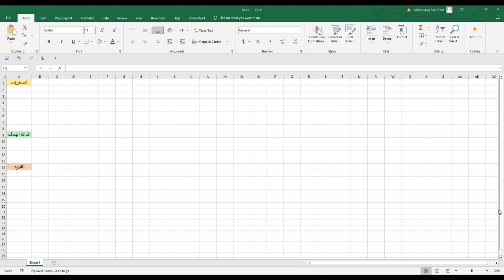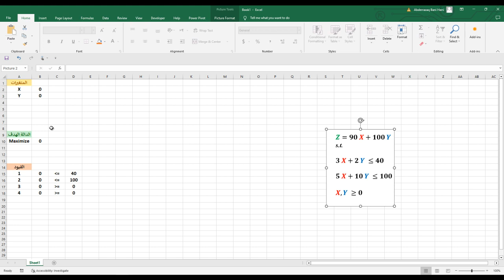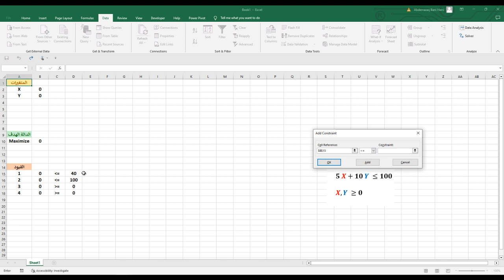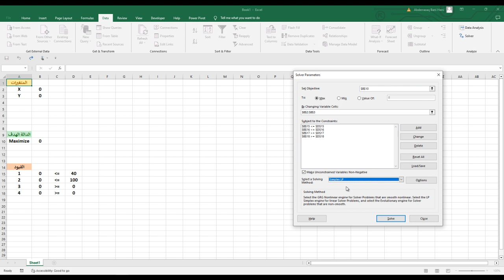حل مسألة برمجة خطية بواسطة الإكسل(سولفير) ... LPP Problem using Excel (Solver)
يشرح هذا المقطع كيف نستخدم أمر السولفير من برنامج الإكسل في حل مسألة برمجة خطية ...  Using Excel's Solver Command to Solve an LPP